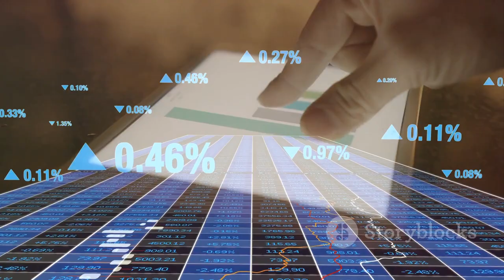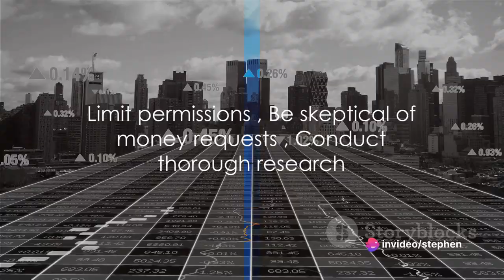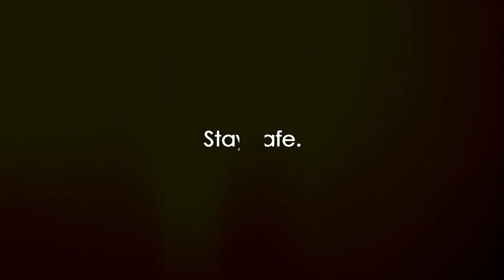Stay One Step Ahead: Breaking News in Cybersecurity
In this video, we'll be discussing the latest in cybersecurity and how you can stay one step ahead.

Cybersecurity is a hot topic these days and there are always new threats emerging. In this video, we'll be discussing the latest in cybersecurity and how you can protect yourself and your business from the dangers of cybercrime.

Whether you're a small business owner or a corporate executive, it's important to stay ahead of the curve in cybersecurity. In this video, we'll be sharing tips and resources that will help you stay one step ahead of the cybercrime curve!

In this video, we'll be covering breaking news in cybersecurity. Stay one step ahead of the hackers with the latest tips and advice from the experts at SecurityTube!Cybersecurity is a topic that's always on everyone's mind, and with cybercriminals constantly finding new ways to attack, it's important to stay up-to-date with the latest news. In this video, we'll be covering the latest news in cybersecurity, including tips on how to stay safe online and protect your data. So be sure to watch this video to stay one step ahead of the hackers!

In this video, I will talk about three recent cyber security news articles that you might have missed. These are: Victims reported $2.7 billion in social media scam losses since 2021: FTCCyberattack against Johnson Controls sparks downstream concernsCybercrime gangs now deploying ransomware within 24 hours of hacking victims’. Let's start with the first one. According to a new report from the Federal Trade Commission (FTC), scams originating on social media have accounted for $2.7 billion in reported losses since 2021, more than any other contact method. The most frequently reported scams on social media are related to online shopping, with 44 percent of reports pointing to fraud related to buying or selling products online. Most of these reports come from people who never received the items they ordered after responding to an ad on Facebook or Instagram. The FTC recommends that consumers take steps to limit who can see their posts or contact them on social media, and to reach out directly by phone if someone claiming to be a friend or relative messages on social media asking for money. A full list of tips for consumers is included in the report. The second article is about a cyberattack against Johnson Controls International, a company that manufactures industrial control systems, security systems, and HVAC equipment. The company disclosed the incident in a filing with the Securities and Exchange Commission on September 27, 2023. The company said it was working to mitigate the impact of the cyberattack as it assessed what information was impacted. Security experts have attributed the attack to a ransomware group that encrypted many company devices, including VMware ESXi servers. The attack has raised concerns about potential downstream impacts on the company’s customers, which include U.S. federal agencies and the defense industrial base sector. Senior officials in the Department of Homeland Security, which has contracts with Johnson Controls, were trying to determine if the attack compromised sensitive physical security information, such as agency building floor plans. The Cybersecurity and Infrastructure Security Agency (CISA) is coordinating closely with Johnson Controls to understand the impacts of this incident and provide assistance as necessary. The third article is about a threat report by cybersecurity company Secureworks, which shows that ransomware attacks are now being deployed by cybercriminals within 24 hours of initially infiltrating their targets, a significant decrease from the 4.5 days it took last year. In nearly two-thirds of cases analyzed by Secureworks’ researchers, cybercriminals were deploying ransomware within a day, and in more than 10 percent of incidents, it was deployed within five hours. The report warns that 2023 could see a surge in ransomware attacks, with three times as many victims listed on leak sites in May 2022 compared to the same month in 2021. The decrease in dwell time is attributed to cybercriminals’ desire to avoid detection, leading them to focus on simpler and quicker attacks. The report also highlights the popularity of the ransomware-as-a-service (RaaS) model, which makes executing attacks possible for even the least-skilled criminals. LockBit has been the most prolific ransomware group this year, registering nearly three times as many attacks as the next gang, BlackCat.